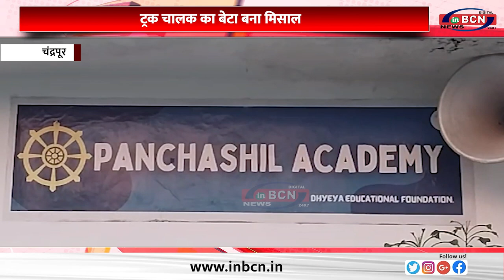ट्रक चालक का बेटा बना मिसाल ... INBCN NEWS